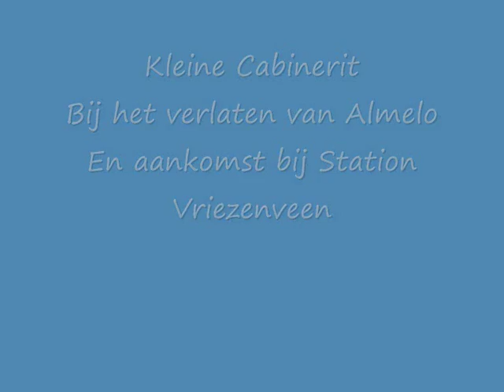Train Simulator 2012: Korte Cabinerit Almelo - Vriezenveen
Hier een korte Cabinerit van Train Simulator 2012 / Railworks:
op de route Almelo - Marienberg bij deze film zie je het verlaten van Almelo en de aankomst op station Vriezenveen veel kijkplezier!!